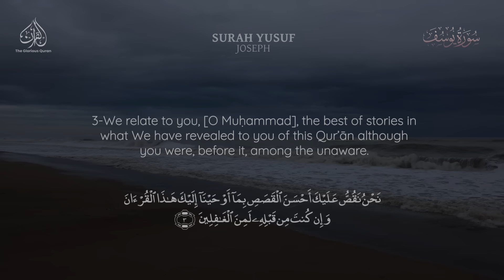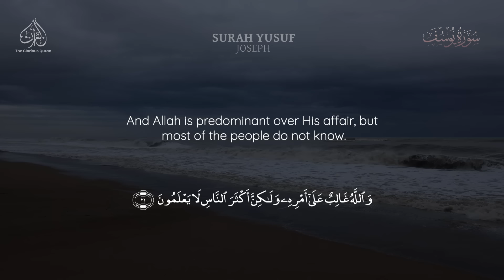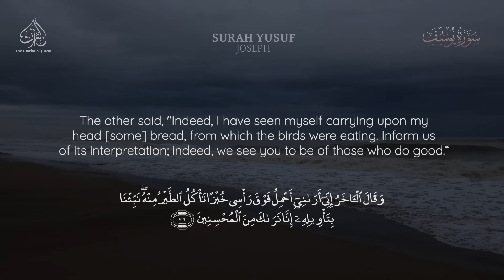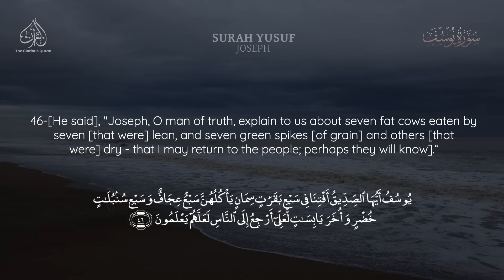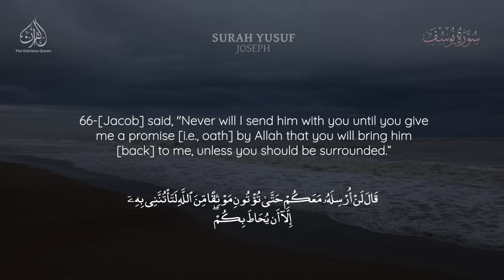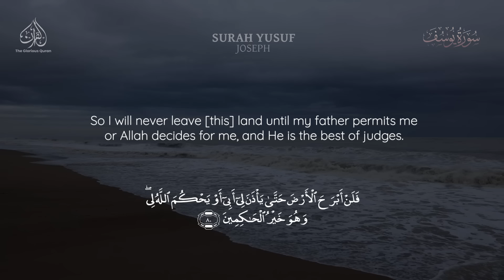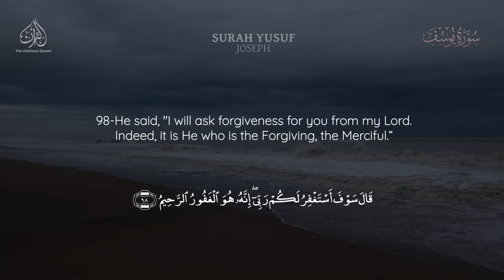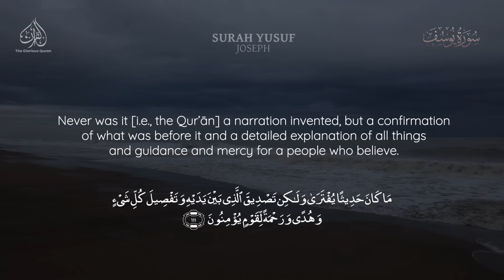THE BEST OF STORIES: Surah Yusuf | Beautiful Recitation by Anas al Emadi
The Glorious Quran Chapter 12

Beautiful recitation of Surah Yusuf (Joseph) by Anas al Emadi with English Subtitles